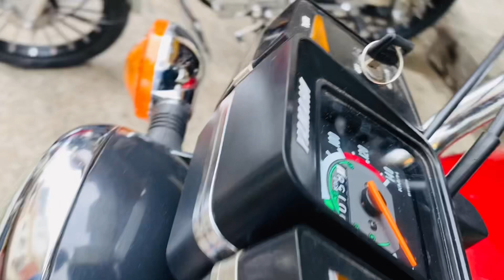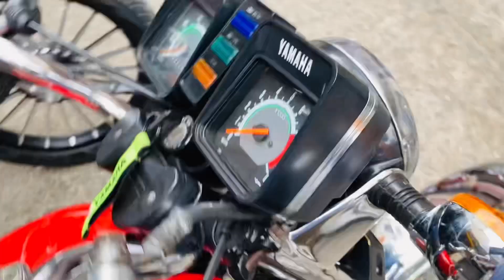Top 8 Yamaha rx100 for sale low price | most trending Only one ☝️Jalandhar wala king 👑 Gill Brand